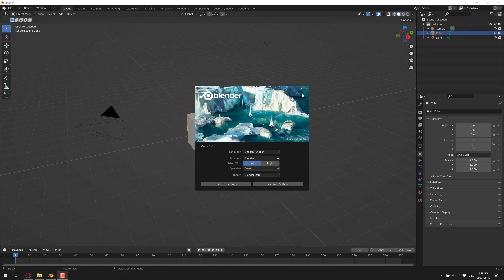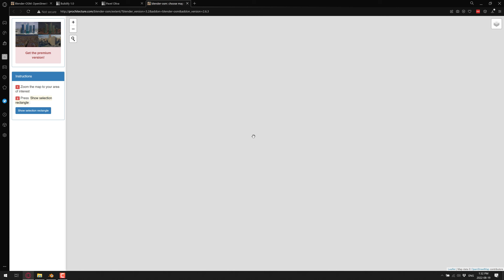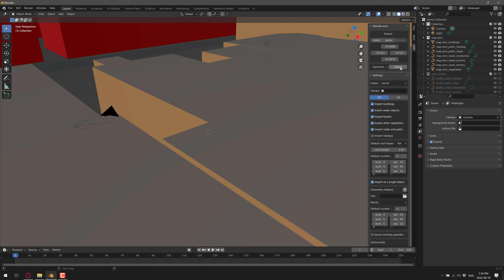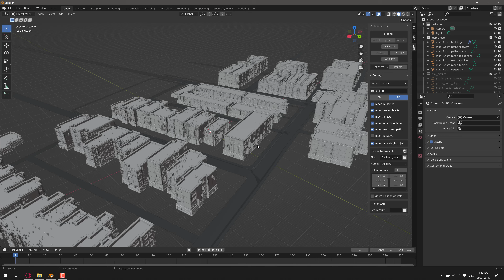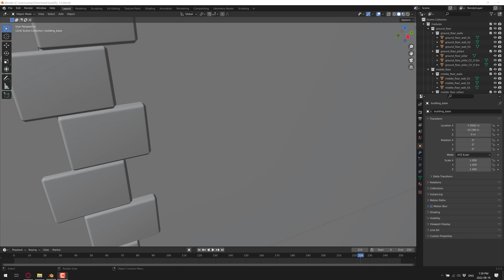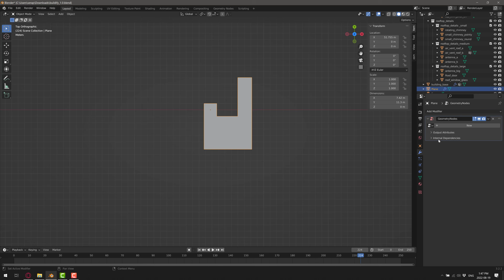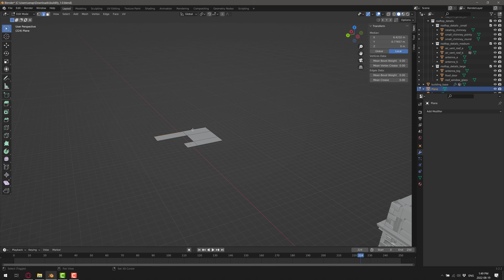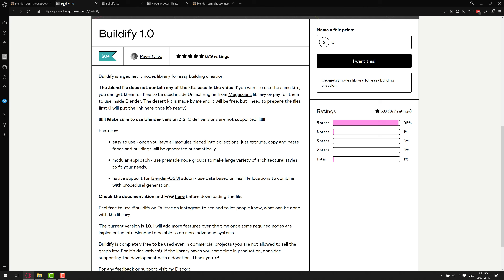Building A City in Minutes Using Blender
In this video tutorial we are going to show how to create a cool looking city scene in Blender in literally minutes.
The stars of this video are an add-on named Blender-OSM, which provides OpenStreetMap integration, as well as Buildify, a geometry node based building generator.